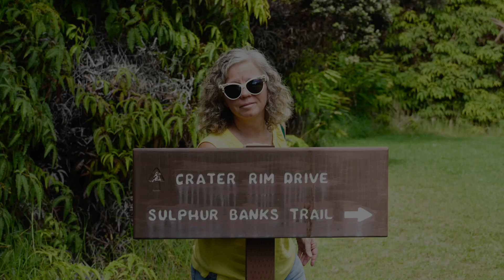Big Island Mantas and moments 2019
Our November trip to the Big Island of Hawaii.